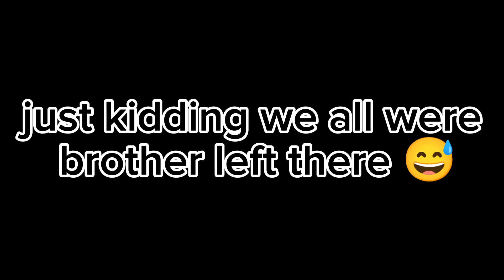CZN ki mehndi pe bohot mazaa aya 🤧 - sheraz ali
Vlog
Vlogger
Vlogging
New
New vlogs
Blogger
Fashion blog
Masjid
Wazir khan
Androon
Lahore
Vlogs
Ducky bhai
Aroob
Iqra
Areeb
Sisterology
Entertainment
Comedy
Funny
shaadi
shopping
anarkali
bazaar
market
cheap
expensive
new
buy
price
anarkali market
piercing
nose piercing
eyebrow piercing
ear piercing
piercing krwa li
piercing krwa k galati kr li
funny vlog
ary digital
mein pakistani drama
muhammad ali
wahaj ali
wahaj ali new drama 2023
ducky
ducky bhai vlogs
family vlog
family vlogs
funny vlogs
daily vlog
indian vlogs
iqrakanwal
maaz safdar
medicine
sourav joshi vlogs
daily vlogs
nawaz sharif
pti
imran khan
pmln
election
news
live
shaadi
mehndi
function
event
dance
songs
dholak
dholaki
mehndi dance
mahndi
czn
cosine
new vlogs
pakistan street food
sharry
sharry maan
sharry mann
entertainment
comedy
blogger
mehndi vlog
pakistani food
czn shaadi
pakistani street food
wedding